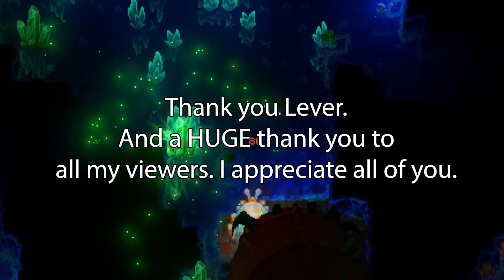Core Keeper Hardcore...But Ghorm is Chasing Me! Finale!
This is the final episode of the mini-series! Do we defeat the 3 inner bosses and open the Great Wall? Or does Ghorm squish us to bits?